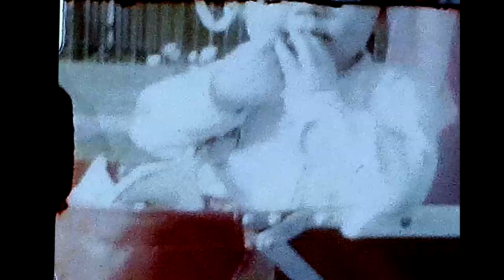Baby Bonnie, 1956 - Enhanced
Video of Bonnie as a baby in Chicago, Illinois, in 1956.    People in the film include Bonnie, Donna, Jack, and dog, Peanuts.

Digitized frame by frame from 8mm film to 1080p.

Enhanced version includes color correction, contrast correction, white balance correction, noise reduction, and stabilization.

Note that portions of the film that appear to be out-of-focus were the result of the original 8mm film camera being out of focus.

Music  is an extended version of "We Three"  by The Ink Spots.